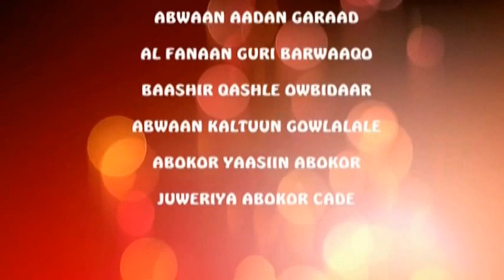CILMIGII CAMAL WAAYAA ILAYN WUU CASILMAA Qaytii 1aad 2016 HD